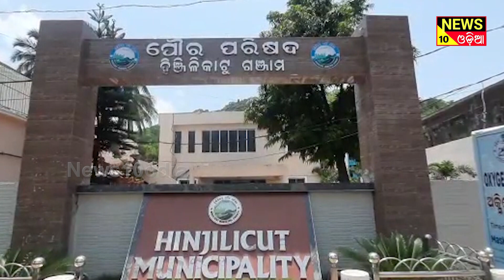ହିଞ୍ଜିଳିରେ ପ୍ରଶାସନିକ ଅଧିକାରୀଙ୍କ କରୋନା ସଚେତନତା ||news10odia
କରୋନାର ୩ୟ ଲହର ଦେଶରେ ଭୟଙ୍କର ହେଉଥିବା ବେଳେ ରାଜ୍ୟରେ ମଧ୍ୟ ଦ୍ରୁତ ଗତିରେ ବଢ଼ିଚାଲିଛି l ଏହି କ୍ରମେ ରାଜ୍ୟ ସରକାରଙ୍କ ପକ୍ଷରୁ ଜାରି ହୋଇଥିବା ନୂଆ କୋଭିଡ ଗାଇଡଲାଇନର ଅନୁପାଳନକୁ ବାଧ୍ୟତାମୂଳକ କରାଯାଇଛି I ଏନେଇ ଗଂଜାମ ଜିଲ୍ଲା ହିଞ୍ଜିଳିରେ ପ୍ରଶାସନିକ ଅଧିକାରୀଙ୍କ କରୋନା ସଚେତନତା ଆରମ୍ଭ ହୋଇଯାଈଛି lThis is a news channel in odia language. we are posted news such as health, polticts, film, comedy in odia. news10odia is a popular odia web channel in odisha like otv news or kanak news.

- odia news
- odia khabar
- odisha news